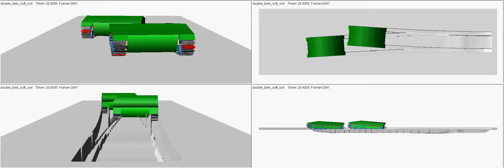Adams Tracked Vehicle: Double tank on soft soil